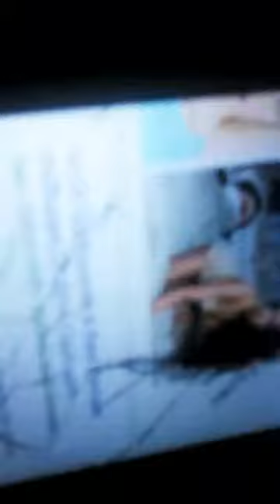Smash or pass s m